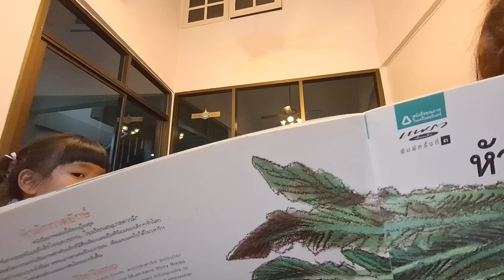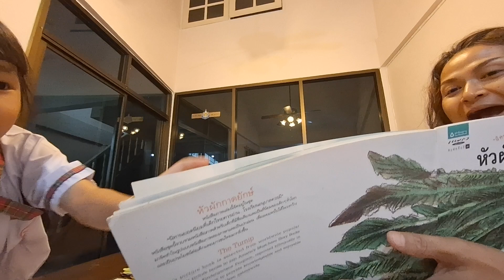The Enormous Turnip